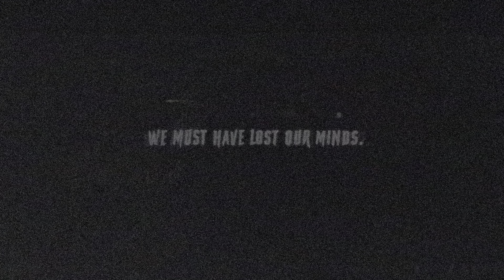Prospect Place Estate- The Return- Paranormal Investigation trailer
We return to prospect place estate to tempt the waters one more time.